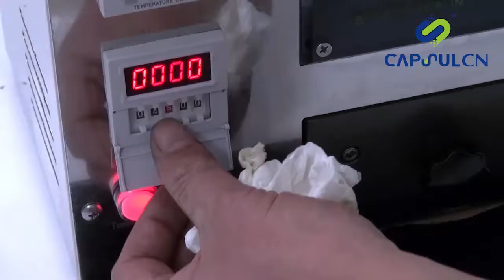Manual Blister Sealing & Packaging Machine BM-III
You can check for more information.

BM-III blister packing machine is designed for small pharm factory, healthcare plant, food plants and preparation rooms, can be used to pack solid drugs like a capsule, tablet, gelatin pearl, suppository, milk tablet, candy, and hardware.